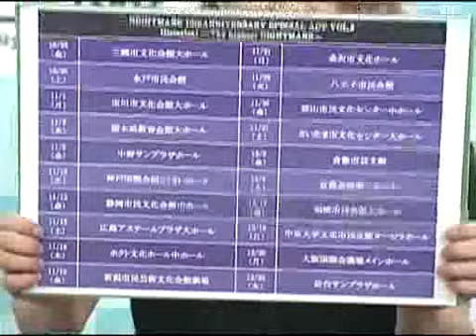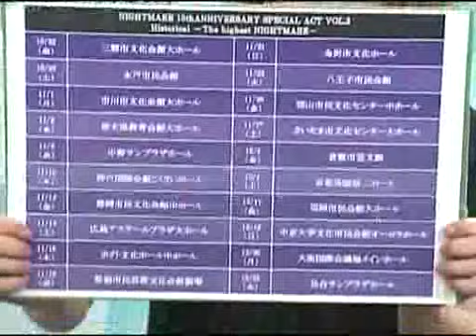Bakuretsu Nightmare - 5 (Part 5)